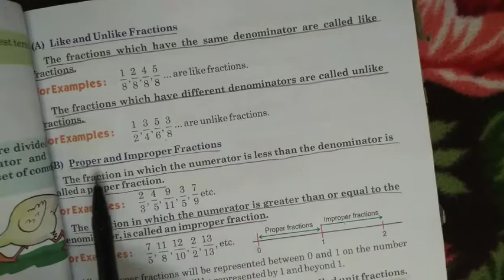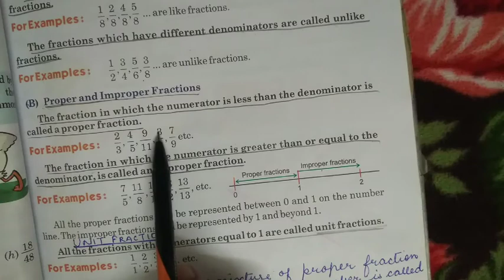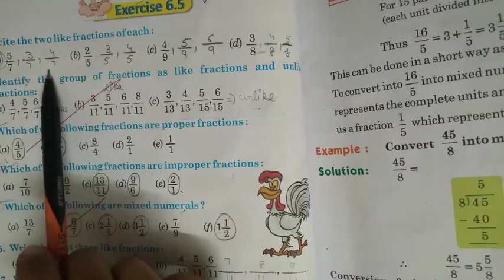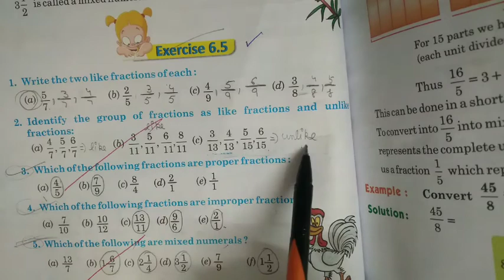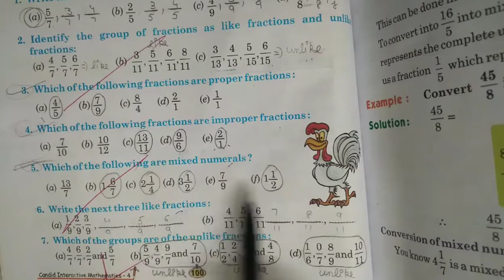CLASS-4, Subject- Maths, Video-65, Chapter-Fraction, Ex- 6.5 By Mrs Surekha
CLASS:4, Subject- maths,video-65
Chapter- Fraction,Ex- 6.5
By Mrs Surekha